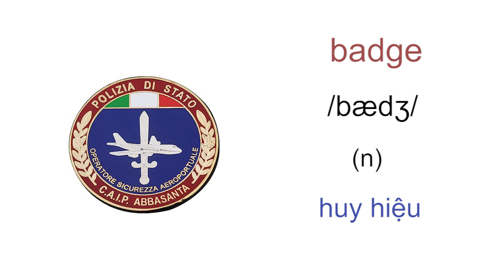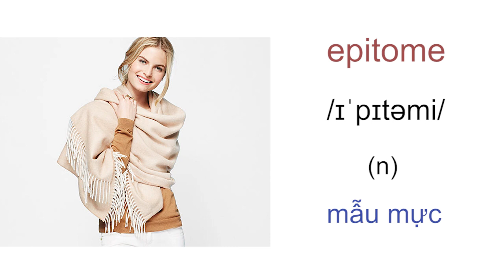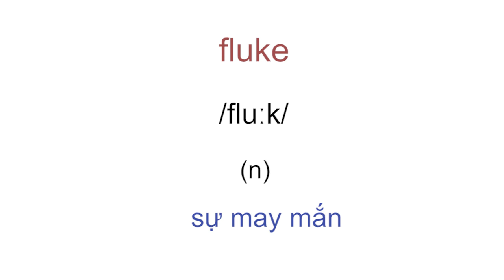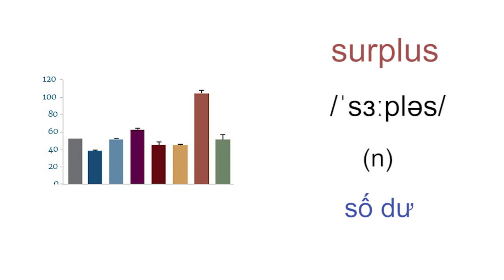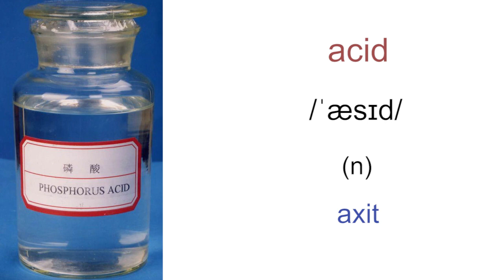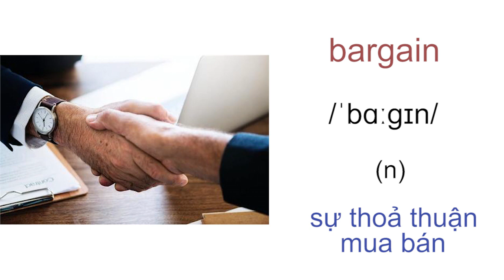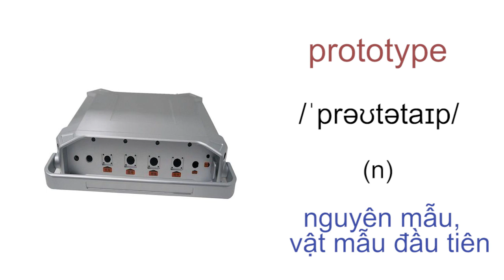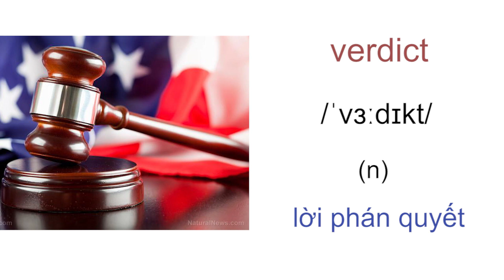Từ Vựng Luyện Thi Ielts 2023 (Danh Từ) Ielts Vocabulary | Listening | Reading | Writing | Speaking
abode – chỗ ở
surplus - số dư
abstraction - sự trừu tượng
badge - huy hiệu, quân hàm
abuse - sự lạm dụng
chaos - lộn xộn, không theo trật tự
academy - học viện
envy - nỗi ghen tỵ
access - lối vào, truy cập
grumble - sự càu nhàu
accord – sự phù hợp, thỏa thuận
bane - nguyên do, nỗi khổ
accused - bị cáo
epitome – mẫu mực
acid - axit
bachelor - người chưa vợ, cử nhân
bait - mồi
daybreak – bình minh
bargain - sự thoả thuận mua bán
eye-opener - điều làm cho tỉnh ngộ
fluke - sự may mắn
handover - sự bàn giao
havoc - sự tàn phá
misery - khổ sở
narrative - bài tường thuật
prototype - nguyên mẫu, vật mẫu đầu tiên
sorrow – nỗi buồn
sparkle – sáng chói
notable - người có địa vị, nổi tiếng
tremble – run rẩy
ultrasound - sóng siêu âm
valour - lòng dũng cảm
verdict - lời phán quyết
waiver - giấy từ bỏ, giấy khước từ
woe - sự đau buồn, nỗi phiền muộn
yield - sản lượng